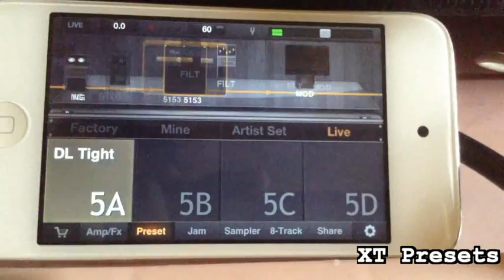Positive Grid JamUp Pro XT on iPod Touch test (Overwhelm)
Im using my jamup pro xt , flanger guitar/bass to iPhone converter, and my stranough guitar please let me know what you think about this video/music :).